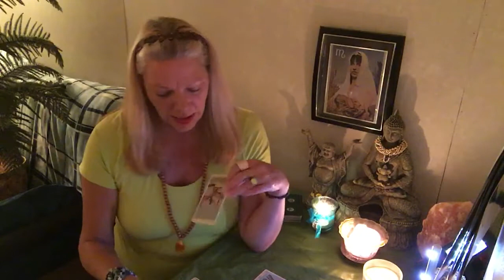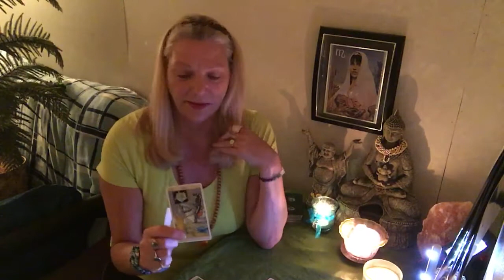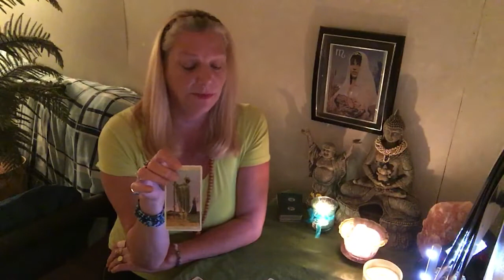SCORPIO. EXCITING MESSAGES ON THE WAY! YET, FEARING LACK. Sept.Monthly Forecast.